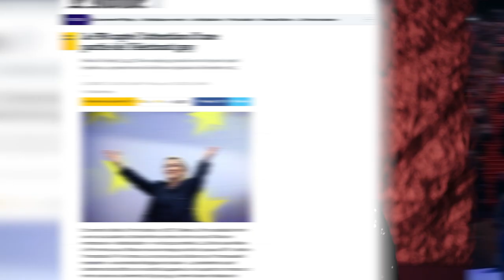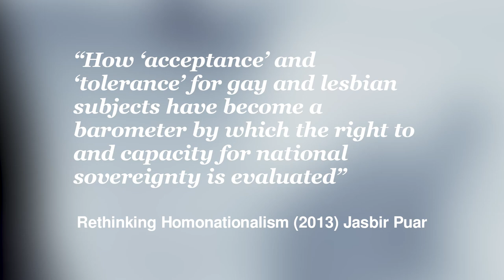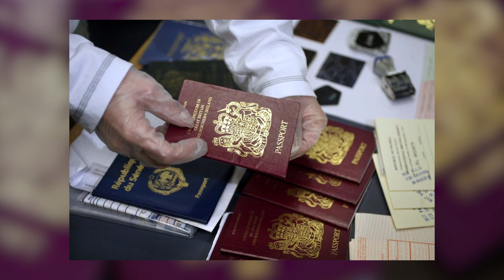What is Homonationalism?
Is society always progressing towards acceptance and tolerance? Does history always overcome the oppressor? Or is queer liberation always built on the back of someone else?

Shon Faye examines the concept of ‘homonationalism’, first proposed by Jasbir Puar in 2007. Puar argued that Western LGBT movements are often bound up with upholding the racist sovereignty of the nation state. How are we to consider her work a decade on? This year Trump attempted to roll back LGBT rights and others in Europe attempted to co-opt parts of queer liberation politics for nationalist ends. How does the critique of homonationalism help us to understand this?